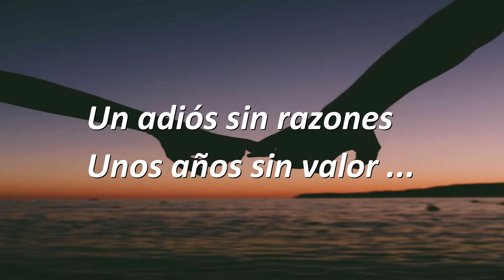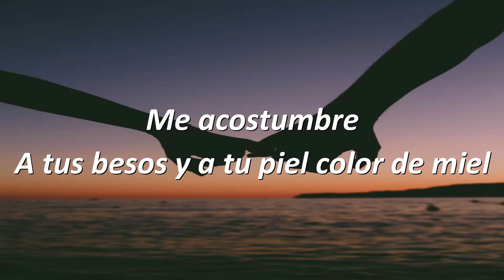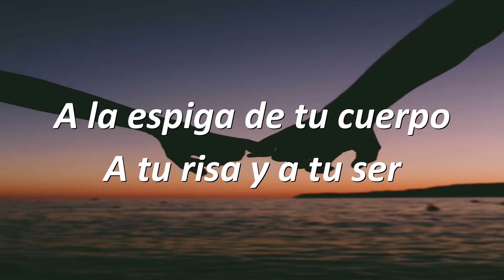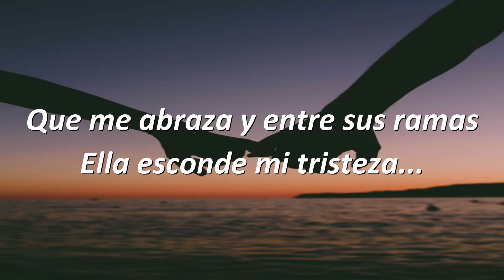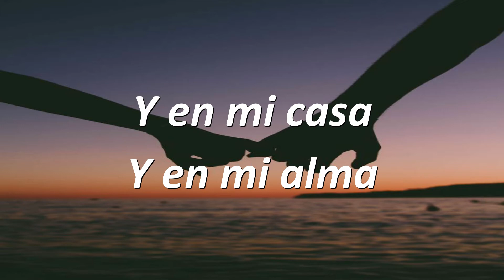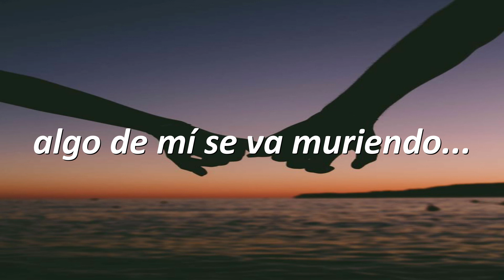Camilo sesto - Algo de mi// Letra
La letra de esta inolvidable y clásica canción